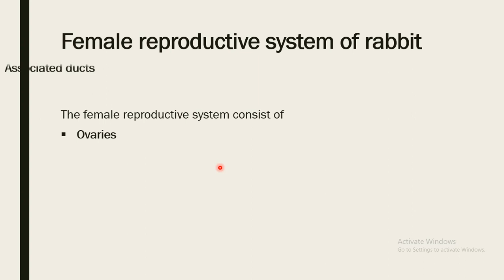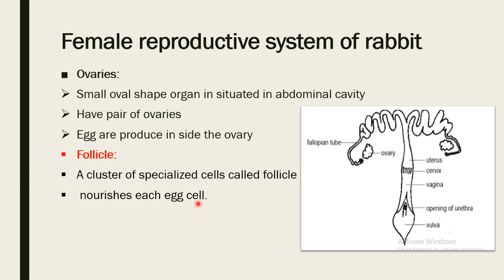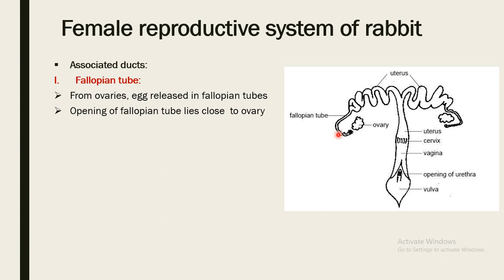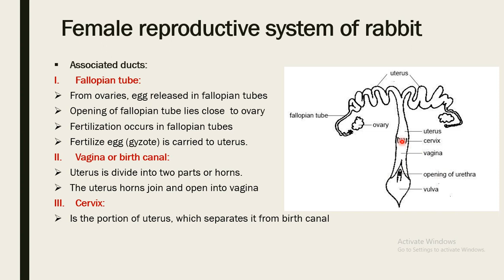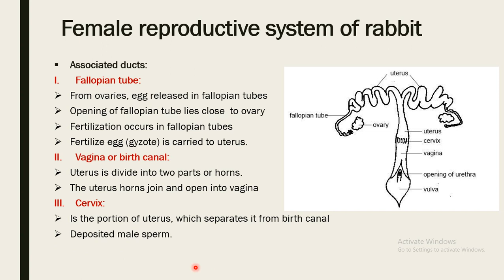Biology Class 10th Chapter 14 Reproduction (Female reproductive system of Rabbit)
in this lecture, you will learn about female reproductive system of Rabbit from chapter 14 Reproduction .

by
Lecturer Biology
Shaheen Akhtar
SSDC Aliabad, Hunza.